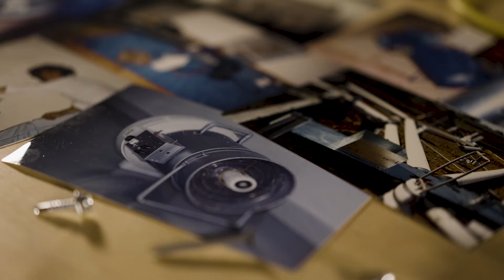Aeroseal - Our History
It all started in Dr. Mark Modera’s California garage in 1993, where he invented a breakthrough aerosol-based sealing technology. For the first time ever, it was possible to seal leaks and holes in air ducts from the inside out. Until then, the only way to seal ductwork was messy, labor-intensive, and not an option for most homeowners. Since then, Aeroseal has been very well received in the industry, awarded the prestigious Energy Top 100 award by the US Department of Energy, and earned many other honors for its technology.

The end result of all this development is the Aeroseal Duct and Aeroseal Envelope (also known as Aerobarrier) - cutting-edge technologies that deal with air loss in buildings using envelope and duct sealing.  Envelope sealing technology addresses major risk management controls when constructing a home, including thermal control, airflow control, and vapor control.  Duct sealing, in both homes and commercial properties, reduces one of the biggest contributors to energy waste in U.S. buildings today, leading to higher energy costs and environmental impacts. Aeroseal technology stops these invisible leaks within ducts and the buildings' envelope.  Aeroseal improves the lives of people worldwide by delivering comfort, healthy air, and substantial energy savings.